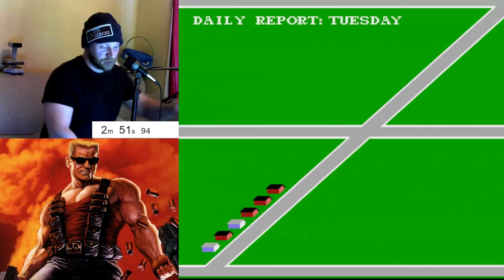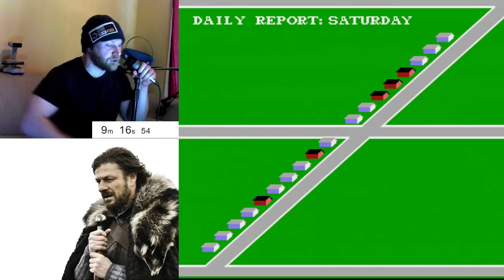Paperboy NES Perfect Delivery Speed Run in 10:43.233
TheAndySocialNetwork completes a perfect delivery speed run of "Paperboy" on NES in 10m 43s 233ms